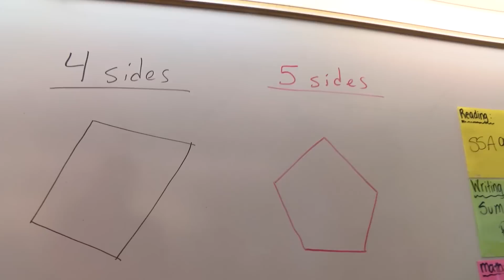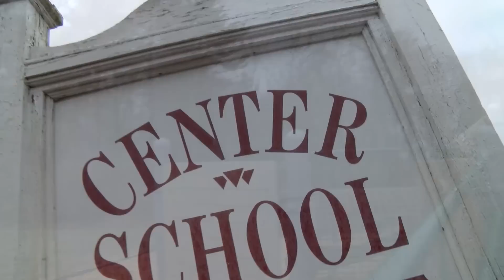Polygons Are Awesome (Everything is Awesome)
An elementary school math version of "Everything is Awesome" as featured on the television show "Math with Matthew."
Lyrics by Matthew Beyranevand @Dr_Beyranevand and Dan Williams @dtwillia2
Vocals by Kate Burgess and Dan Williams @dtwillia2
Arrangement by Zac McIntyre @ZacMcIntyre
Featuring: Grade 4 Center School Students
Directed and Produced: Lucas Muratore (CHS '14)
Technical Assistance: Tom Peterson, CTM Engineer
Executive Producer: Dr. Frank Tiano, Superintendent of Schools
Special Thanks: Megan Errgong-Weider, Music Teacher at Center School